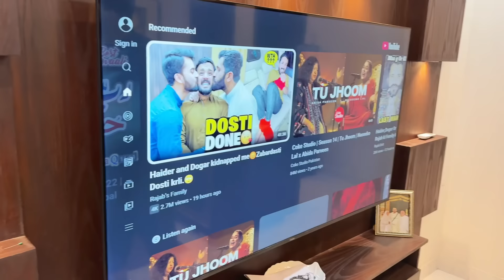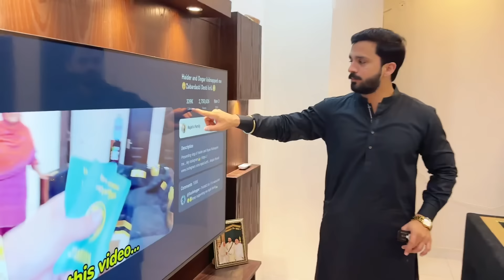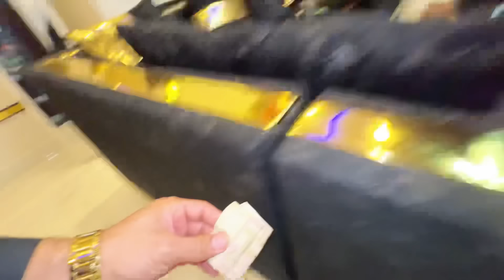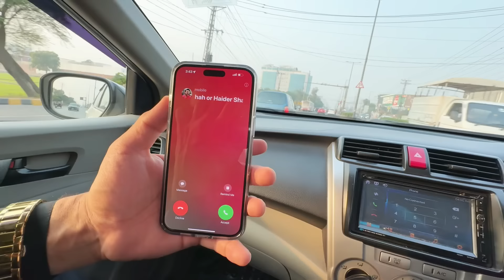i ditched haider and dogar by mistake💔Trip got cancelled😞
Presenting vlog of haider and dogar Narazgi...